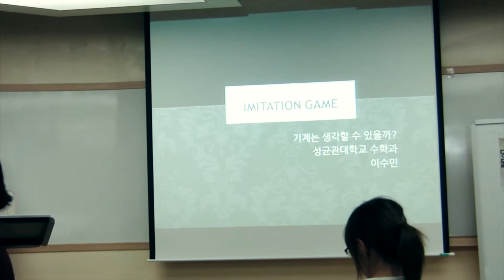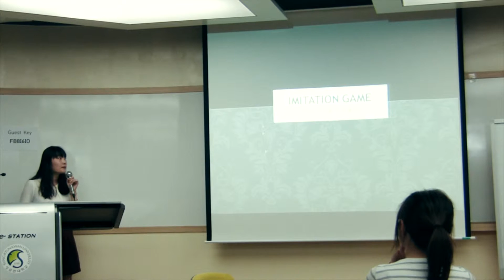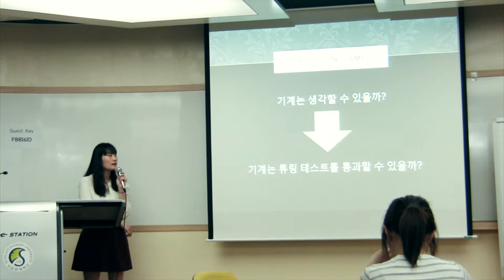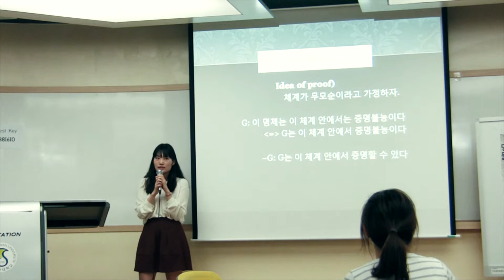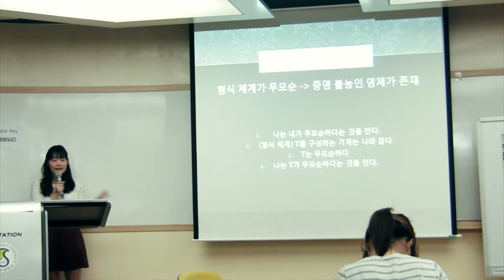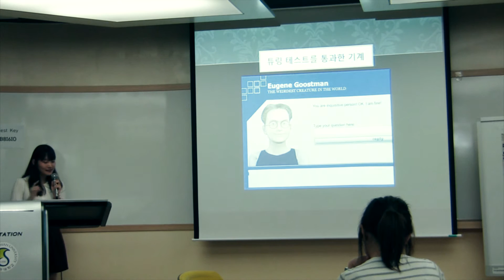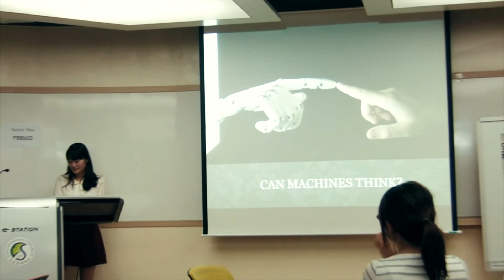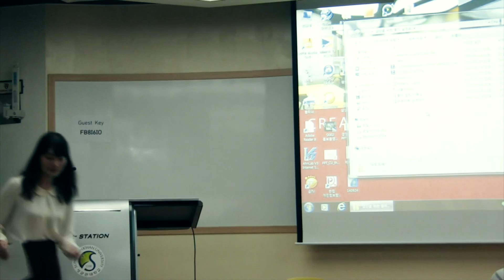Imitation game : 기계는 생각할 수 있는가 - 이수민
Imitation game : 기계는 생각할 수 있는가 - 이수민,  2015 당신을 위한 물리 사용 설명서